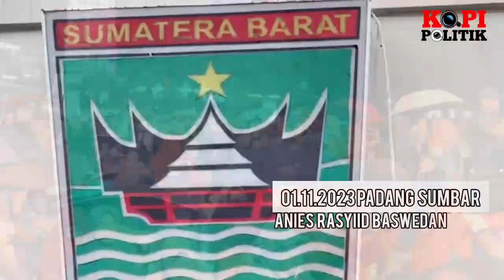DIARAK BAK PRESIDEN !! BASIS SUARA PRABOWO PINDAH HALUAN DUKUNG ANIES DI SUMBAR